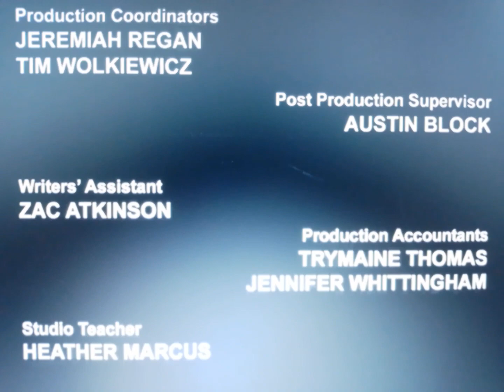Transformers Rescue Bots - Sky Forest Credits (1995)